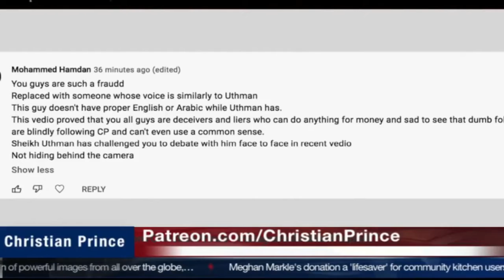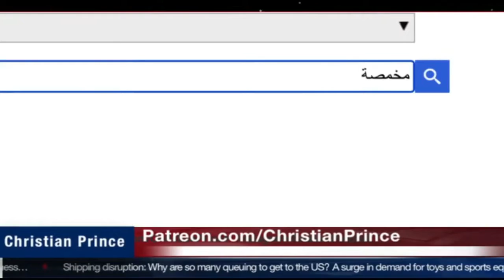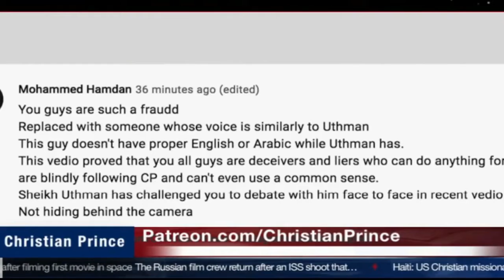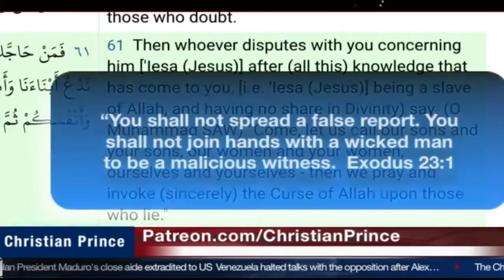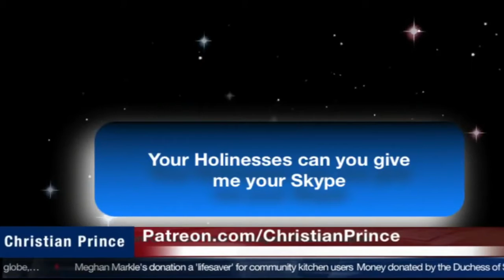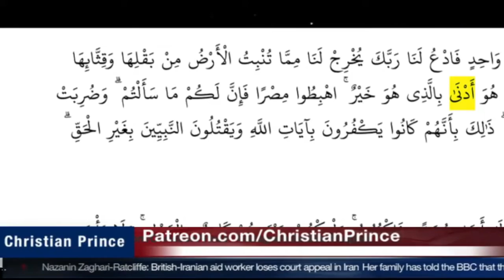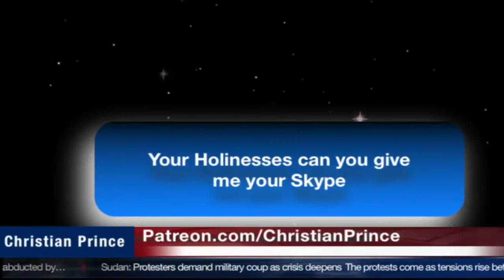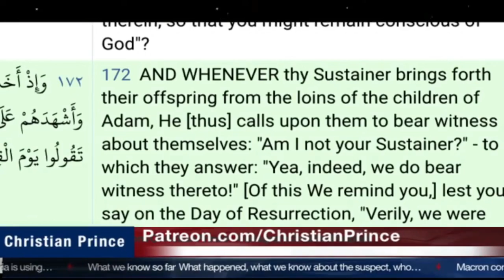The Lie of Muslim SCHOLARS made HEAD LINES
The problem with the Quran Is, it is a broken mirror. You look at many faces but NOT TRUE GOD.
The Quran is like a broken mirror and it never produces the true image of God. But Bible shows exactly the face of you with GOD.
The lies of Islam cannot be altered and cannot be subtracted or can,t be overruled. Still, the Muslim scholars always try to bring their own Idea of God as they call Allah the Kaaba god. Many believe and go to Hell in Jewish tradition, many deceived to the tradition, many are deceived to the tunes of the reading where it imparts sounds like tinkling brass. There is no redemption, there is no life only death. Girls none of them will go to heaven according to the Quran, Muslims out of 73 sects only one sect will go to heaven. Who is going to heaven even Mohammed doesn't know himself?
How he can take you to Heaven you POOR MUSLIMS. Understand.